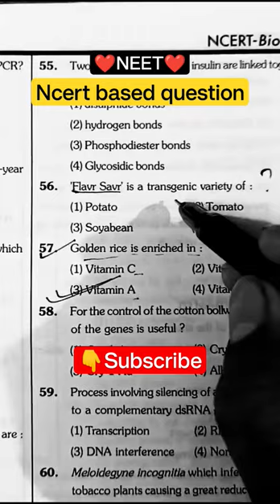neet2024 ncert neetbiology dailyshorts medicalentranceexam neetpreparation neet biology